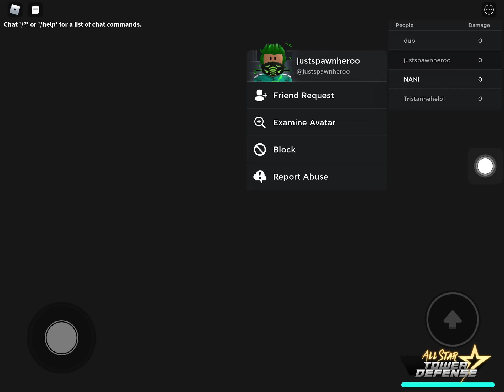Ditching people in infinite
troller